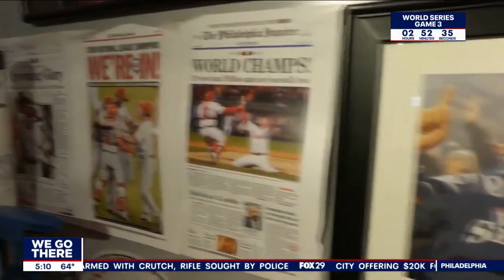Quakertown fan with decked out man cave attends Union, Eagles, and all Phillies games this week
A Philadelphia sports super fan attended the Eagles and Union game on Sunday and he's planning to attend all the Phillies games this week. His streak won't stop there, though.